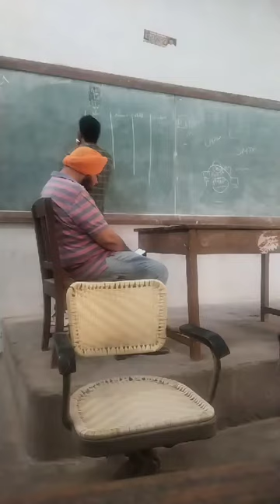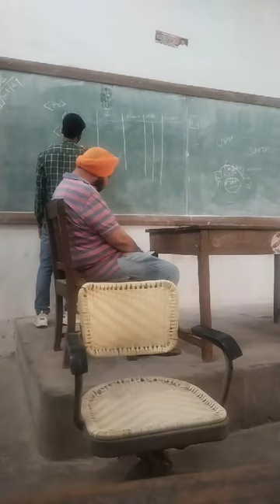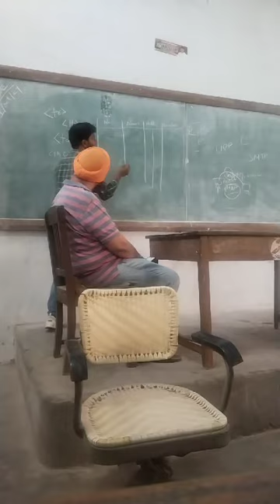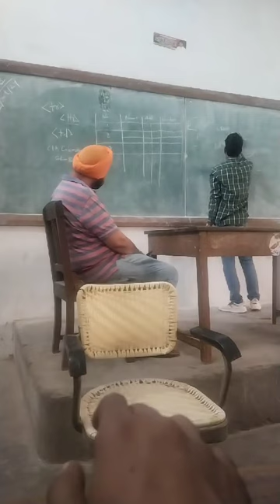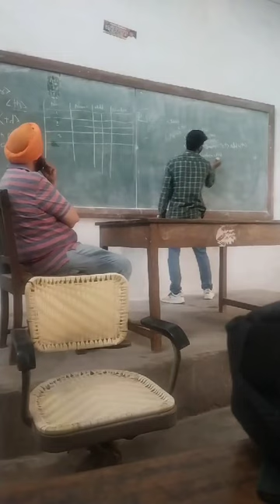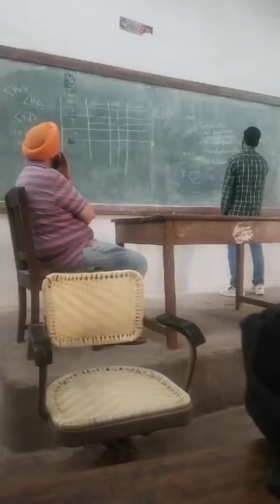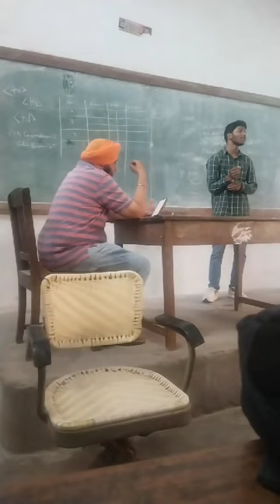my first class presentation